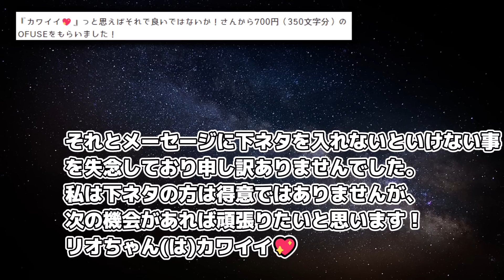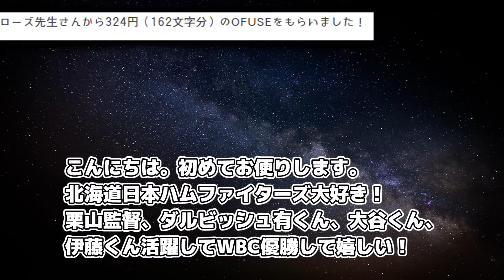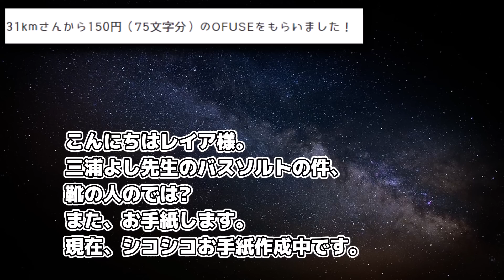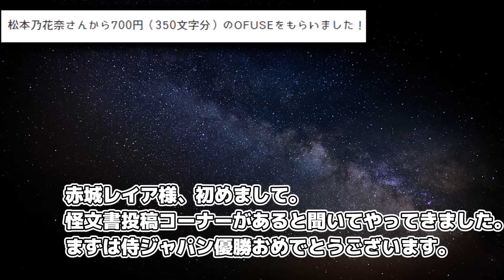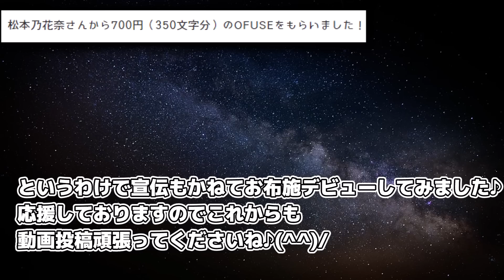ナカイド様に関するメッセージが来ました！！【OFUSE質問回答 #67】猫まんま注意喚起wikiで検索検索ゥー！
さすがは逆神と化したナカイド様